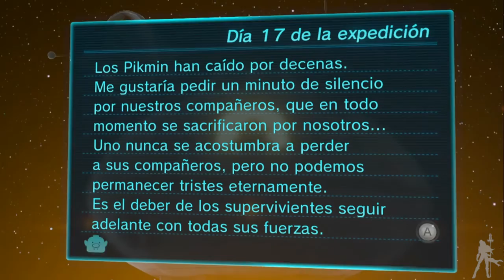Pikmin 3 HD - ¡Rescata a Olimar!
Día 17  Pikmin 3 HD -  ¡Rescata a Olimar!

Rio Azaroso.  Y con nuestros nuevos amiguitos vamos aumentando la zona explorada.